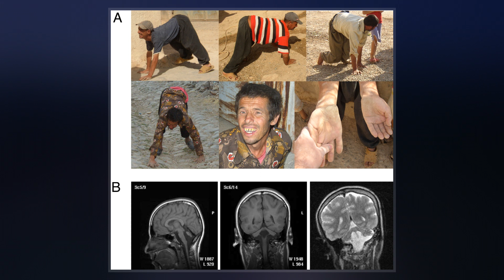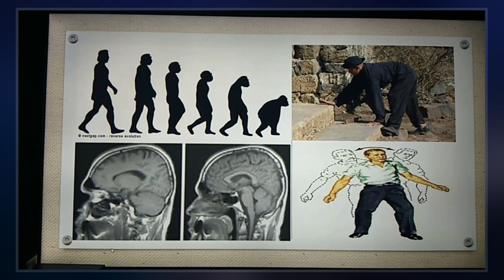Uner Tan Syndrome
Uner Tan Syndrome, Unertan syndrome or UTS is a syndrome proposed by the Turkish evolutionary biologist Üner Tan. According to Tan, persons affected by this syndrome walk with a quadrupedal locomotion and are afflicted with "primitive" speech and severe learning disabilities. Tan postulated that this is an example of "reverse evolution". The proposed syndrome was featured in the 2006 BBC2 documentary The Family That Walks On All Fours.